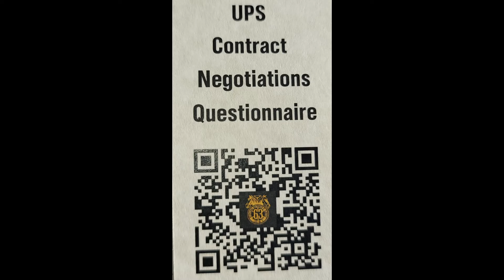proposal short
Are You Ready For Proposals? UPS Contract Proposal meetings will be starting soon. Our next show talks about just that! Here is a sneak peek!!!